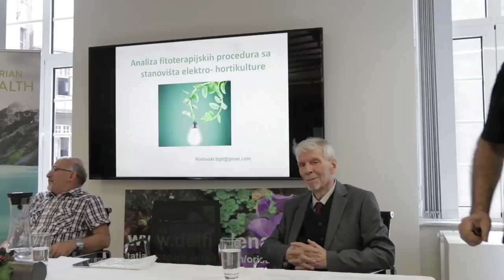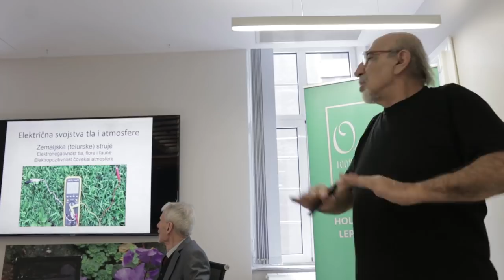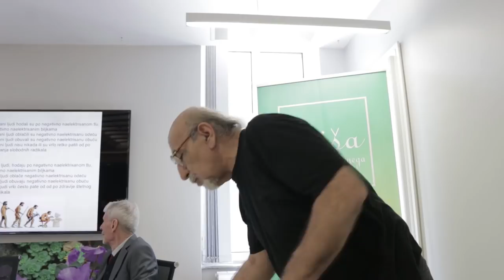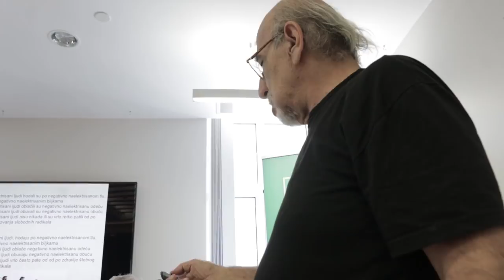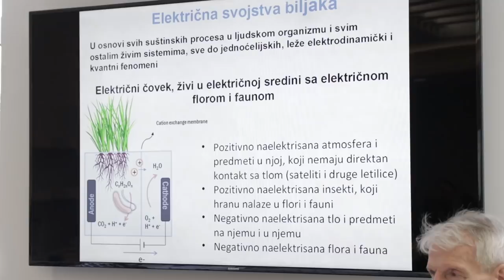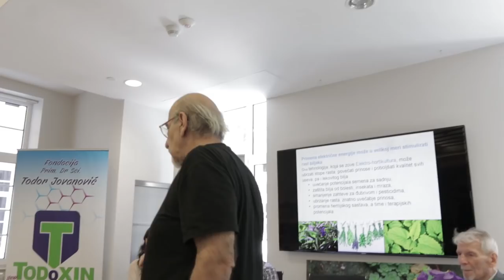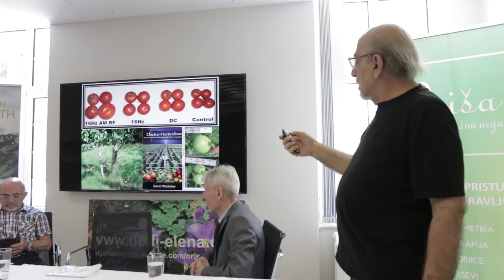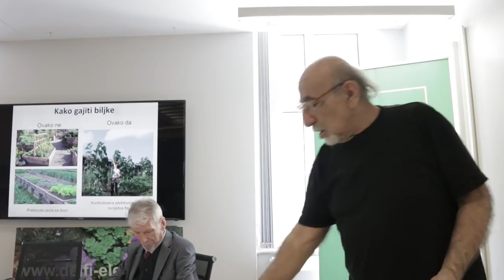Prof. Dr Ljuba Ristovski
Festival Ramonda Serbica